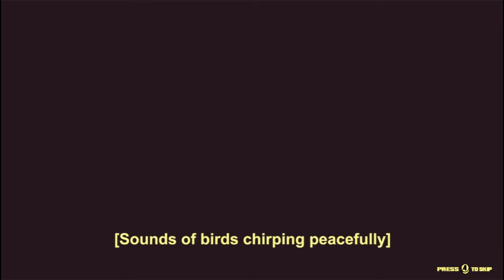Boet Fighter Lets klap them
Boet fighter is a brand new game that was developed in South Africa about Hard Eddie whose girl got stolen from him and now he's on a mission to klap all of Fourways Joburg in order to find her! Very funny and originally South African